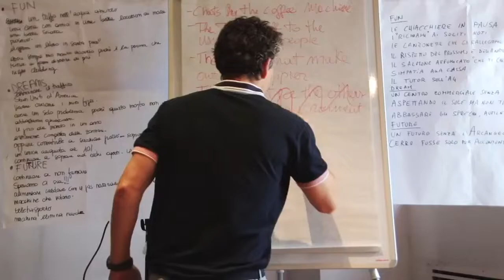Song Creation Team Building Spot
With the Corporate Song you can project your employees towards a common look and focus on what really has value for the company and the team.

With the Corporate Song activity the team spirit becomes more strength and  communication becomes central. At the same time, through experiential training, we have fun together. This formative activity has a lot of playful and creative components.
The aim of the Corporate Song activity is to build a bond made of values ​​and emotions, and this musical format is perfectly suited to this task.